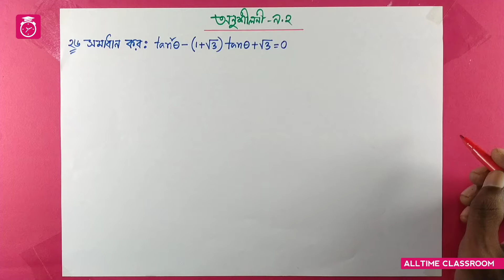ত্রিকোণমিতি | প্রশ্নঃ ২৬,২৭ | অনুশীলনী-৯.২ | Trigonometry 9.2 | SSC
প্রিয় শিক্ষার্থী তোমাদের জন্য আমরা নবম-দশম ও এসএসসি সাধারণ গনিতের সকল সমস্যা সহজ  সমাধানের জন্য চেষ্টা করছি,যাতে তোমরা আমাদের ভিডিওগুলো দেখে উপকৃত হতে পারো।